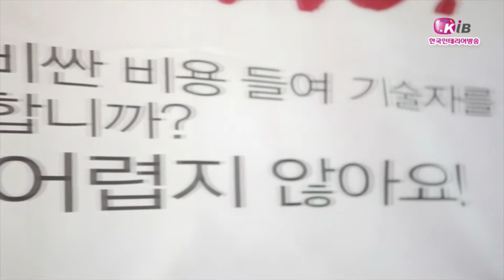(NEW)에코파벽돌 친환경타일-차넥스(한국인테리어방송뉴스)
에코파벽돌 친환경타일 인테리어로 다양한 색상의 직사각형 타일이 박람회장을 찾은 관람객들의 발길을 붙잡았습니다.